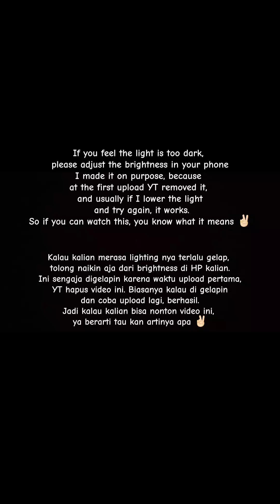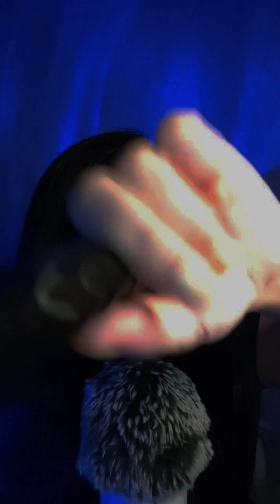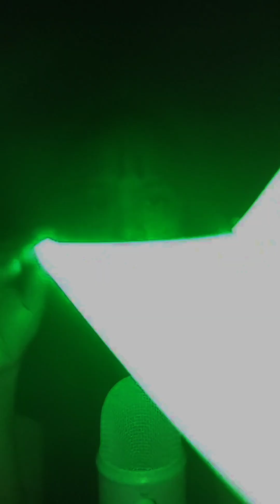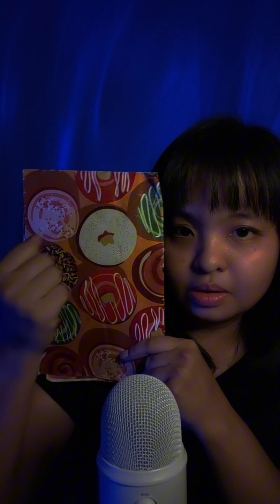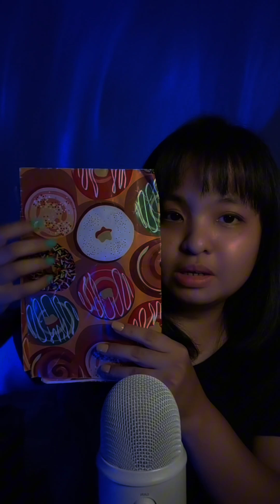ASMR 20+ Triggers (Reiki, Peripheral, Focus, Hair Clip, Coconut Rain, Clockwise, Fast Chaotic, etc)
🎧Headphone Recommended🎧

⏲️TIMESTAMP⏲️:
00:05 Reiki
04:49 Bugs
08:26 Fast Bugs
10:10 Peripheral
16:56 Fishbowl
19:56 Fast Fishbowl
21:12 Car Ride
25:28 Coconut Rain
28:09 Invisible Hair Clip
31:52 Peanut Butter & Jelly
34:51 Clockwise & Stutter Trigger Words
37:37 Focus (Follow My Instructions)
43:06 Fast Chaotic
54:16 Reverse
58:41 Bubble Pop
01:00:07 Anticipatory
01:04:45 Night Affirmation & Sleepy Eyes